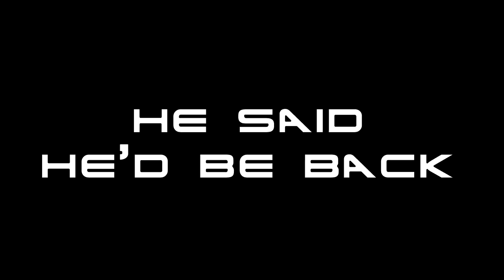J2: Garbage Day - A Janitor Highlight Video - Super Smash Bros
Want your own combo video?